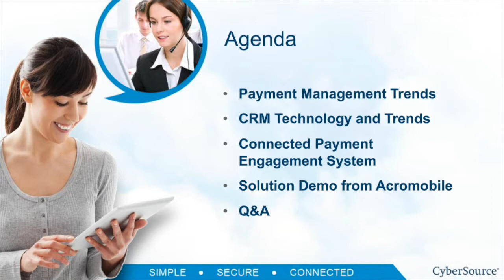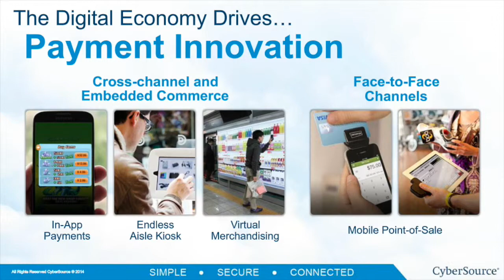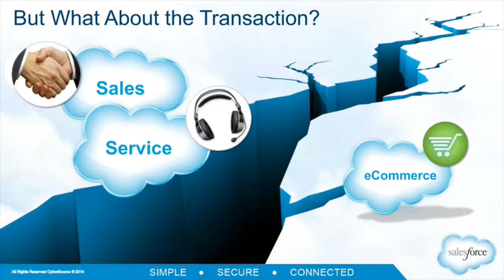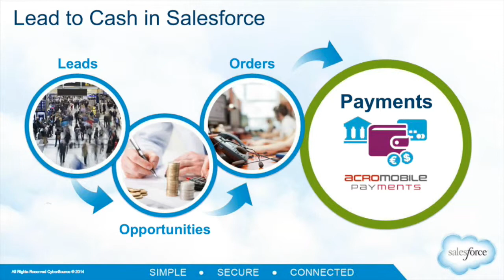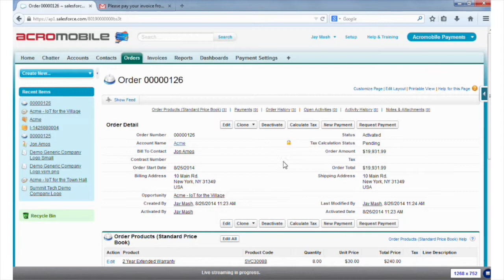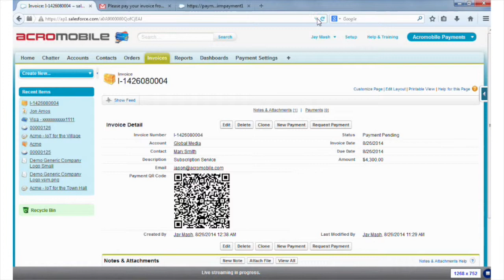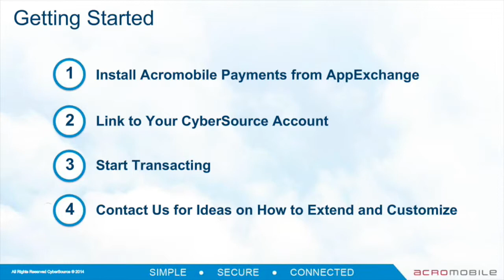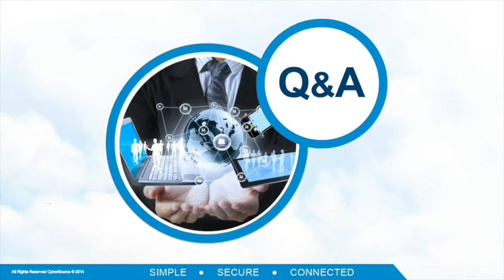Webinar Recording: Acromobile Payments - Secure Payments Through salesforce.com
Complete recorded version of webinar delivered with Acromobile, CyberSource, and Salesforce.com covering trends in mobile, CRM, and payment processing.

Learn how to create an Omni-Channel payment experience for your customers.